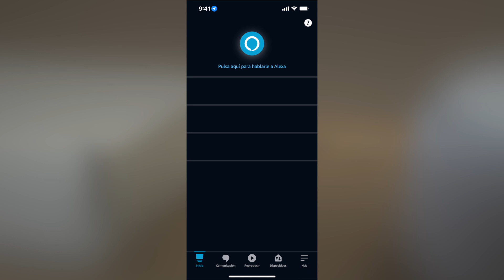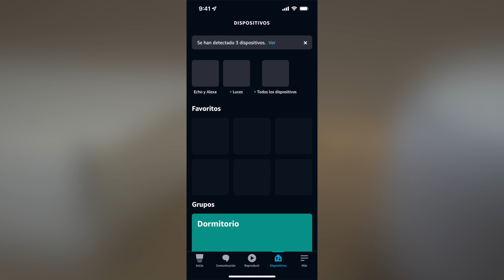METAHome Cherubini: asociación con Alexa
El video muestra como asociar Alexa con el dispositivo Meta Home de Cherubini.